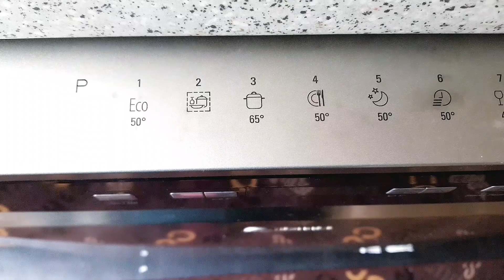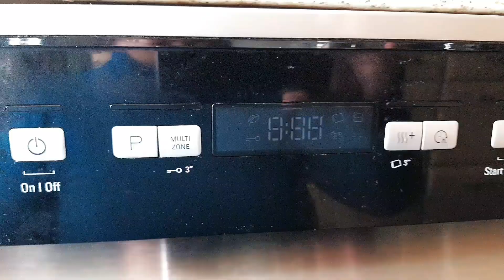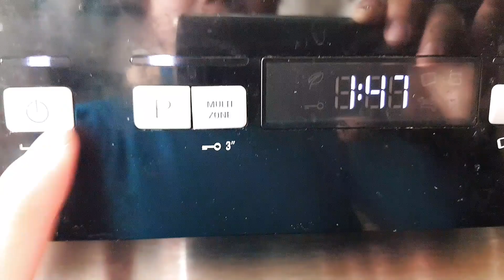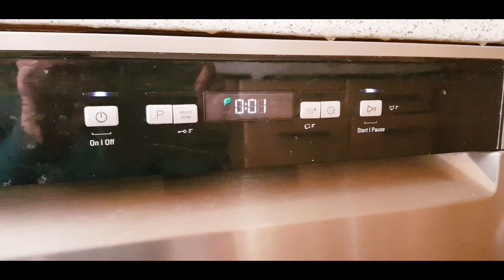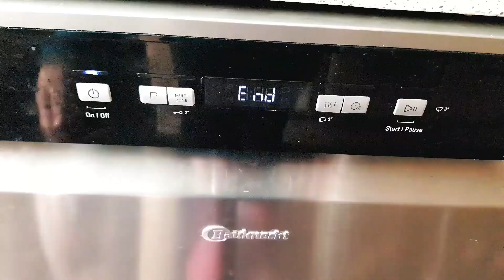Mesin Pencuci Piring Otomatis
Halo Semuanya,

Dikarenakan teman2 msh ada yg Request video mesin cuci piring di buat lagi utk mengetahui hasil cucian mesin cuci piring yg berlemak itu bagaimana maka saya buat lagi ya teman2 dan kita bisa lihat sama2 hasilnya bagaimana.
Pokoknya Top banget deh hasil mesin cuci piring dibandingkan dengan cuci manual ya...
dan kita sebagai IRT jg sangat terbantu sekali dng adanya mesin ini sehingga kita bisa mengerjakan pekerjaan yg lain.

Terima Kasih